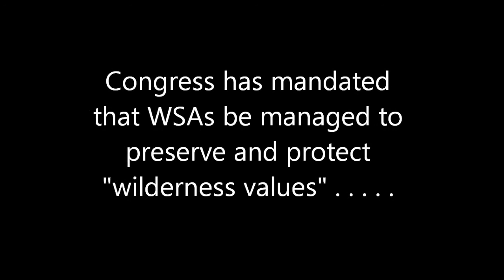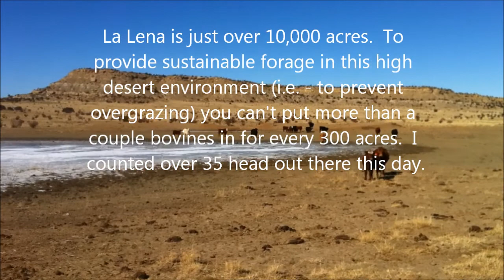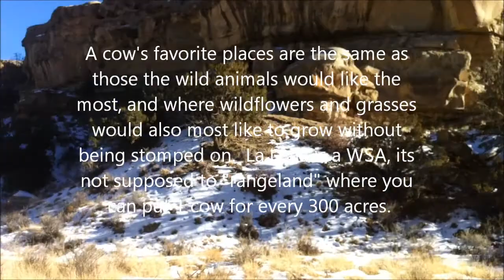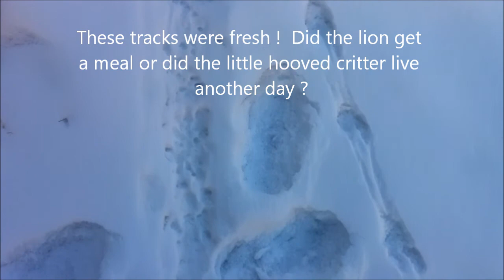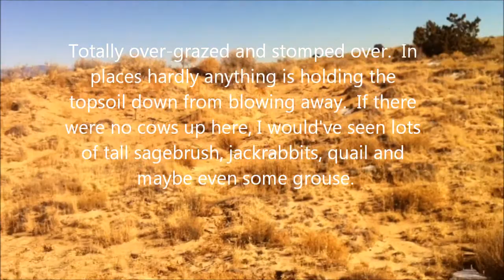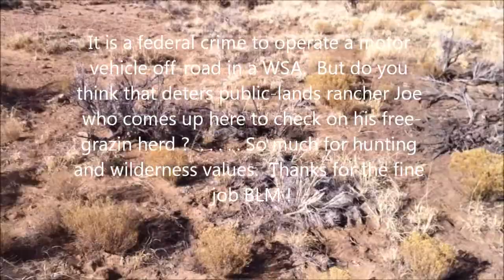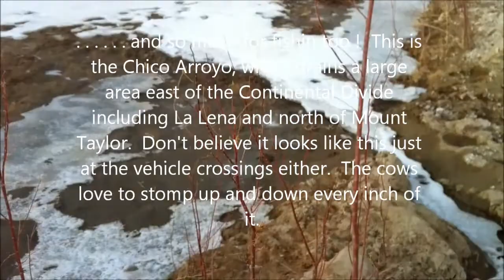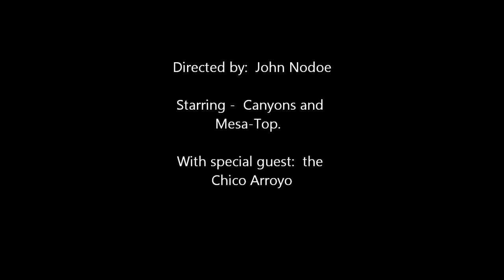La Lena Wilderness Study Area on the Continental Divide Trail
La Lena is in New Mexico, "out on the Puerco" in the Cabezon area.  99% of BLM managed land is leased out for cattle grazing.  The appearance of this WSA is not at all unusual.  In fact, its typical.